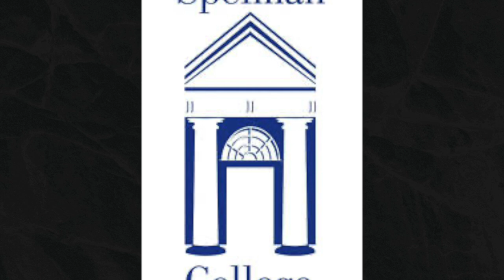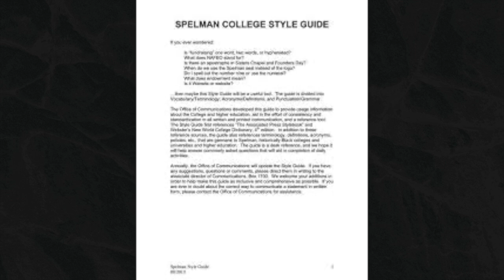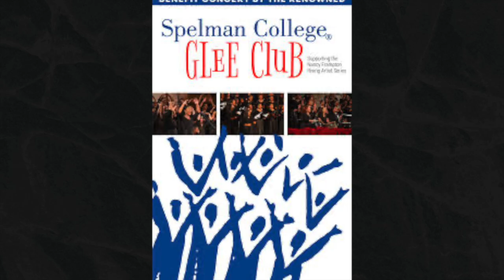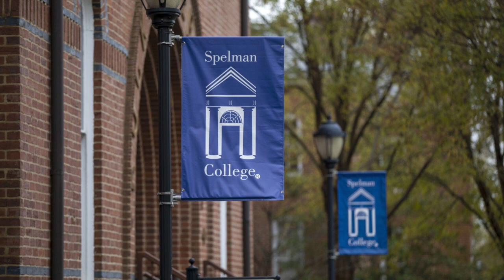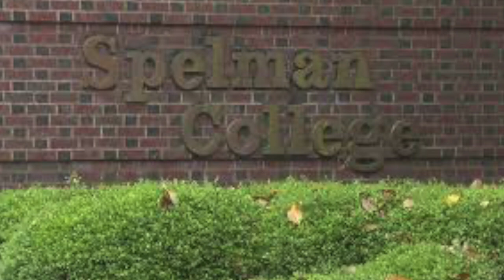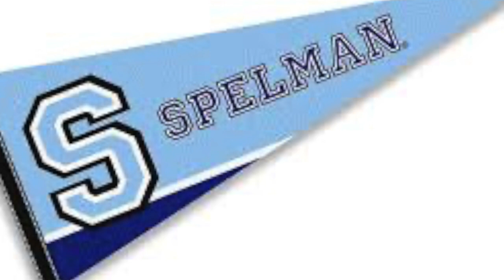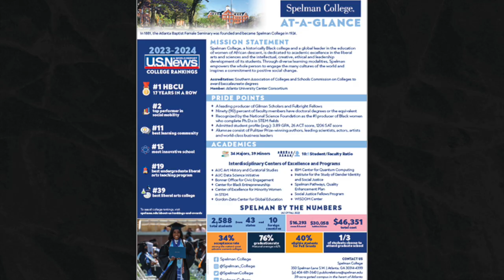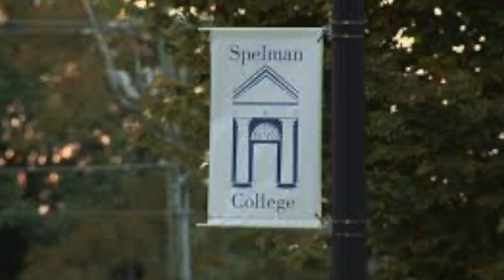Spelman College Vibes: Melodic Journey Thru Sisterhood & Scholarship 🎶🌟 R&B Soul Calm Instrumentals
🎶🌟 Welcome to Spelman College Vibes: A Melodic Journey Through Sisterhood and Scholarship! 🎓✨

Experience the grace, excellence, and vibrant energy of Spelman College, where the legacy of strong, empowered women thrives. This video takes you on a melodic journey through the beautiful campus, showcasing the unique blend of sisterhood, scholarship, and cultural richness that defines Spelman.

📍 Explore:

Majestic campus landmarks and architecture
The inspiring spirit of student life and traditions
Quiet study areas and serene green spaces
Celebrations of culture, history, and academic excellence
Join us as we capture the essence of Spelman College through stunning visuals and a soulful soundtrack that reflects the heart and pride of our community. Whether you're a current student, alumna, or prospective student, this video is sure to resonate with the timeless spirit of Spelman.

Welcome to HBCU Life TV – Your Ultimate Destination for All Things HBCU!